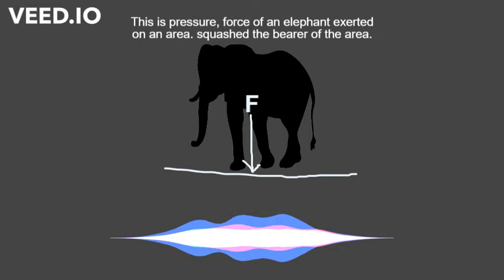Free-Fall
I climb a tree to run from hyenas, the branch I hang on broke and I was under free-fall motion to meet my doom.